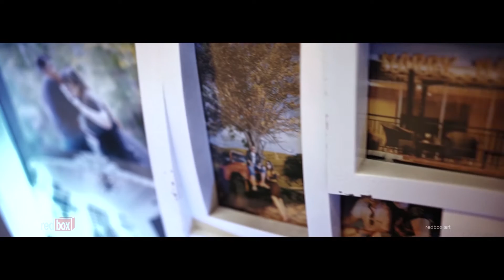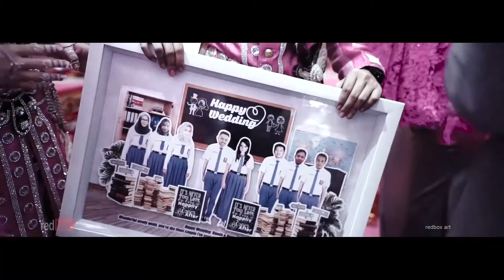Nunu & Nanda // Traditional Wedding Clip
Redbox Art : Wedding, Prewedding, Video Clip, Company Profile.
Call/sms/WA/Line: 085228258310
BBM : 56FAD732